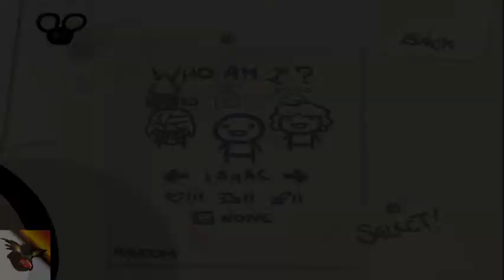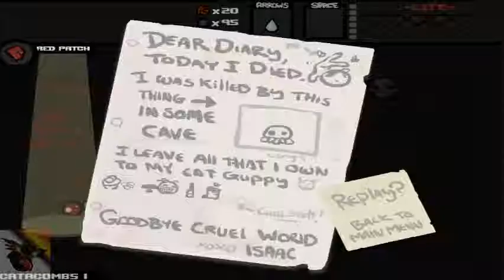Lets Play The Binding Of Isaac Ep.2 Learning Process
Welcome to the binding of isaac! i am terrible at this game but with time I hope to get better :D About EPPGgaming:
 Milo and I created this channel a long time ago! Milo moved on to his own channel, (OdinPBH), but I've stuck with it cause I have nothing better to do. On my channel you'll see us mess around in old games that no one plays like bang howdy, and robopon, as well as indie games like that fireplace game little inferno. I also play more popular games from time to time, like minecraft and smite! Also check out secrets of grindea, that's probably my favorite recent lets play :3 Thanks!